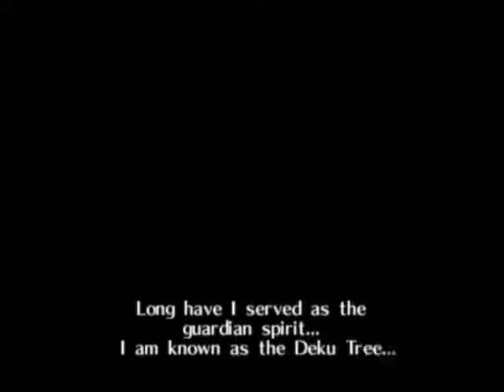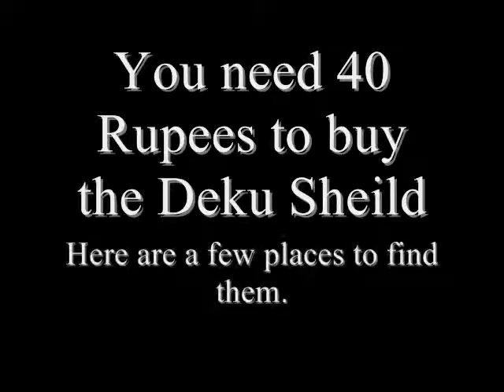Zelda: OoT 100% Walkthrough 1.1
Opening Cutscenes-Deku Tree Entrance

Quest Progress:
Dungeons: 0% [0/9]

Heart Pieces: 0% [0/36]

Skultula Tokens: 0% [0/100]

Ocarina Melodies: 0% [0/13]

Jars: 0% [0/4]

Masks: 0% [0/5]

Item Progress: 12% [5/41]

Items Obtained:
Kokiri Tunic
Kokiri Boots
Deku Sheild
Kokiri Sword
Deku Sticks
Notes:
This video is mostly made up of cutscenes. The only 'walkthrough" part is getting the Kokiri Sword. So, unless you REALLY need to know how to do that you can go ahead and skip to the next video. These will come as I finish each part. So I will probably upload one or two a day until I finish the game.

Credits:
Thanks to Zeldadungeon.net for help with some items
Emulator: Project 64
Video: Windows Movie Maker + Dell Webcam Center